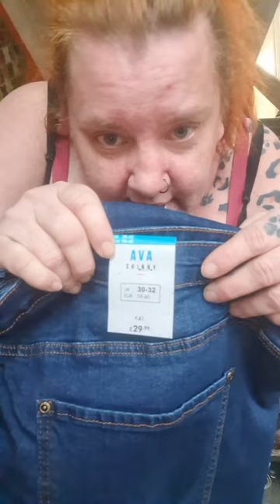SSBBW TIGHT NEW JEANS RIPPED TRY ON FROM SIMPLY BE REVIEW VIDEO VLOG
Via a discount internet shop a bargain buy ... ssbbw fit ...

To help
**KEEP THIS CHANNEL RUNNING** -

PLEASE EXCUSE ANY SWEARING - UNLESS INTENDED !

If you would like to purchase a gift, that would be amazing - thank you so much :

KEYWORDS ;
1) Plus size
2) Plus size Clothing
3) Curvy
4) Big Size Model
5) SSBBW
6) BBW
7) FASHION
8) POSITIVITY
9) INVISIBLE ILLNESS
10) INSPIRATIONAL